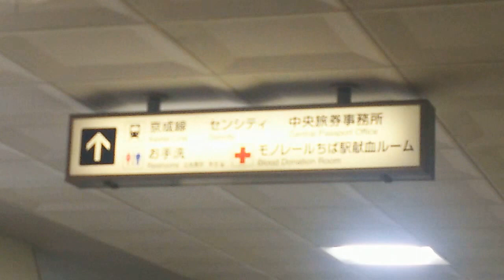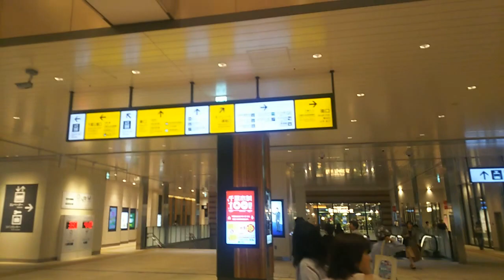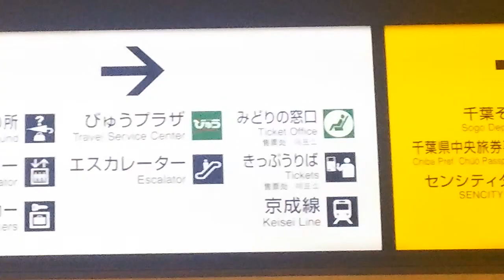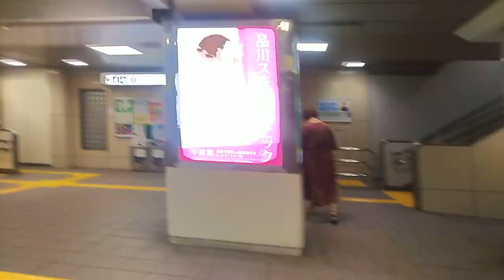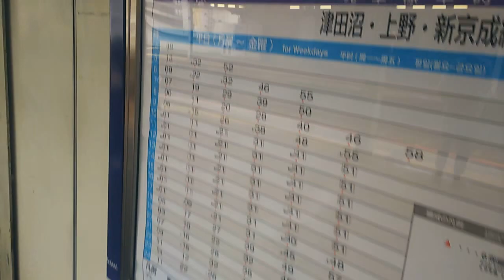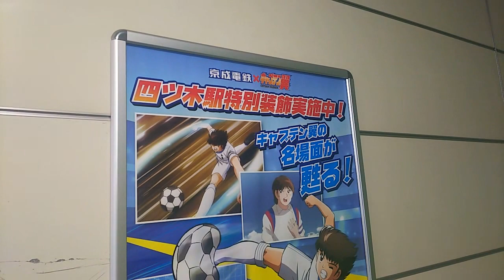《乗り換え》千葉駅、JR線から千葉都市モノレール・京成千葉線へ。 Chiba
千葉駅の乗り換え動画はアップ済みでしたが、旧駅舎時代のもので懐かし動画になってしまいましたので、改めて撮りました。

最終的には京成改札内に入っております。

前半は、JR線⇒千葉都市モノレールの乗り換え動画になっており、その後途中まで戻り、後半はJR線⇒京成千葉駅の乗り換え動画になっています。
8分少々スキップしていただければ後半部分になります。

内房線の千葉行きに乗車しています。

0:20、本千葉駅発車します
3:25、終点の千葉駅到着、降車します
3:33、向かいのホームには内房線の木更津行きが停車中
3:59、エスカレーター混んでますね。昔の千葉駅だとホームから下りるイメージでしたが、現在は上がることになります。
4:30、上がります
4:55、一番大きい改札の中央改札を目指します
5:34、中央改札出る
5:38、まずはモノレール連絡口へ向かいます。改札を背にしてまっすぐです。
6:04、ここで注意！エスカレーターと店舗の間の通路を進みます。頭上にはモノレールの案内が。左へ下りると東口。
6:37、上がります
6:45、右へ
6:55、奧がモノレール改札口
7:07、モノレール運賃表
7:31、京成千葉駅へはこちらからでも大丈夫です。
7:45、一旦戻って、京成線へ乗り換えます
8:40、JR中央改札の前まで戻ってきました。ここから再スタートです。
8:55、今度は改札を背にして右へ進みます
9:46、南口から外へ
10:12、下ります
10:44、この奥は東口。昔はここを歩いてましたね。
11:11、目の前、短い横断歩道ですが信号があるので気をつけてください。
11:20、渡ったら左寄りへ
11:48、京成改札口入る
11:58、奥にも改札口があります
12:09、京成津田沼方面ホームへ上がります
12:20、ホーム到着。最近流行りのベンチの配置です。
12:24、時刻表
13:24、ちょっと時間があるので上がってみましょう
14:10、こちらにもモノレール乗り換えに便利な改札口があります、もちろんJR線も大丈夫です。
14:20、奥にモノレール改札ありそうですね
14:31、戻ります

(2022.7)
乗り換え千葉駅、JR総武線快速(千葉止まり)から総武本線(成東経由銚子方面)へ、はコチラ

【JR京葉線・千葉都市モノレール】千葉みなと駅周辺の様子、はコチラ

【以下、旧駅舎時代のものです】

(2014.11)
乗り換え千葉駅、JR線から京成千葉線・千葉都市モノレールへ、はコチラ